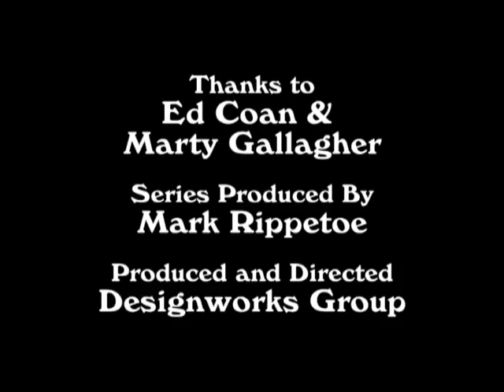Mark Rippetoe interviews Ed Coan and Marty Gallagher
Rip talks with Ed Coan and Marty Gallagher.

Video released June 11, 2012 by StartingStrength.com